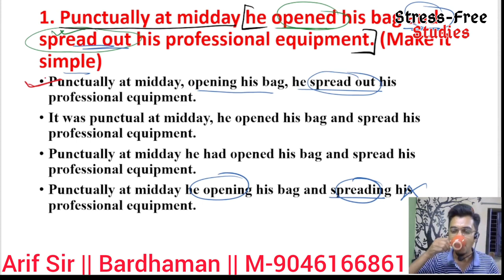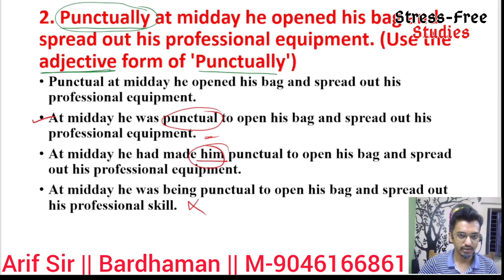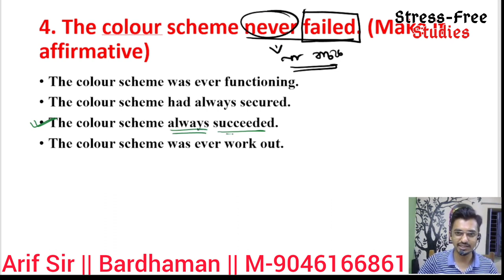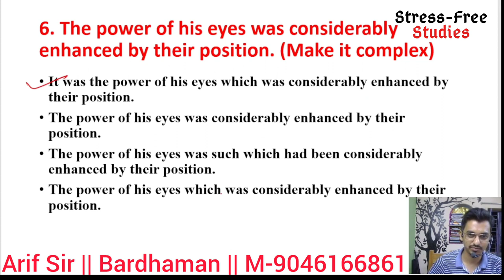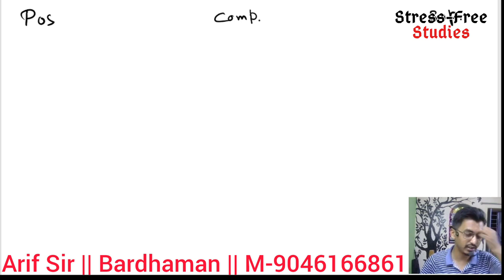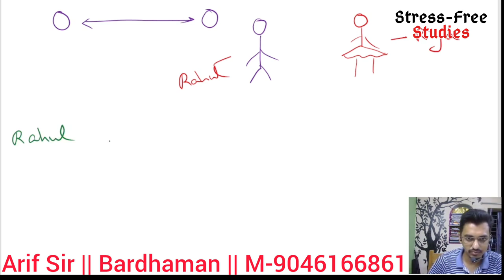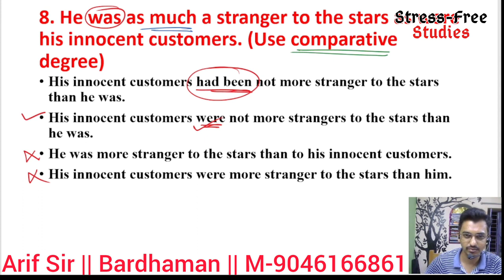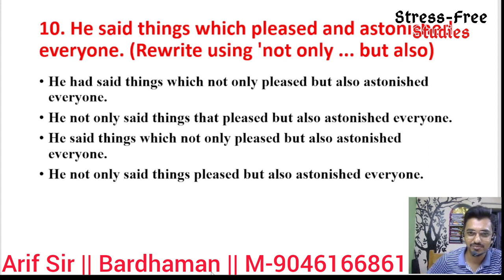An Astrologer's Day transformation of sentences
In this video, we delve into the textual grammar of the chapter "An Astrologer's Day" for Class 11, Semester 1. We focus on the transformation of sentences, offering detailed explanations and examples to help students understand and master this important aspect of grammar. By watching this video, you will learn how to convert different types of sentences, including affirmative, negative, interrogative, and exclamatory sentences. This resource is designed to enhance your grasp of grammar and improve your overall language skills. Join us for an engaging and informative session on sentence transformation.